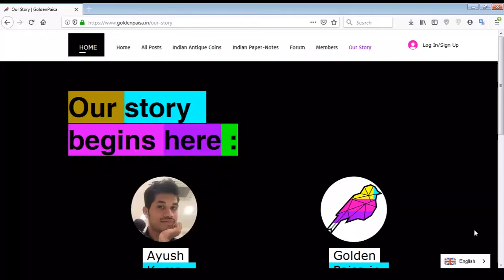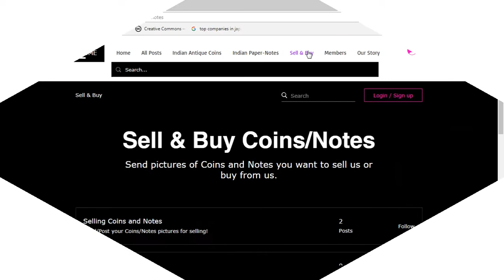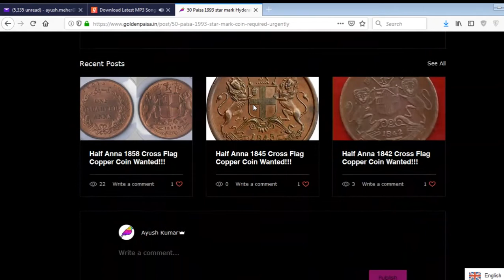50 Paise 1993 Coin Wanted !!५० पैसा का सिक्का को बेचे हमे 50000 रुपयों में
50 Paisa 1993 star mark Hyderabadi coin required urgently
The value of 50 paisa 1993 coin is depends on various factors
Mint wise Value
Bombay: 500 to 750 rupees depends on coin condition
Calcutta: 100 to 200 rupees depends on coin condition
Hyderabad: 500 to 750 rupees depends on coin condition
Noida: 5 to 10 rupees depends on coin condition

NOTE: Different mintmarks
♦ (small dot/diamond) = Mumbai
B (letter “B”) = Mumbai Proof Issues
(no mintmark) = Calcutta
* (five-pointed star) = Hyderabad
. (small dot) = Noida
♥️Want to Read Full Article of 50 Paisa 1993 star mark Hyderabadi coin

♥️ Discover Notes and Coins of Governor like LK Jha,R Bhootalingam,IG Patel,RN Malhotra, KR Puri, S Jaganathan, M Narashiman,Manmohan singh

♥️ABOUT ME:
I am Ayush Kumar.I am founder and chief editor of GoldenPaisa.in.
I love collecting old coins and notes.I have been researching and analyzing the  antique coins and notes from long time.I like sharing of my knowledge in Indian Antiques with others.